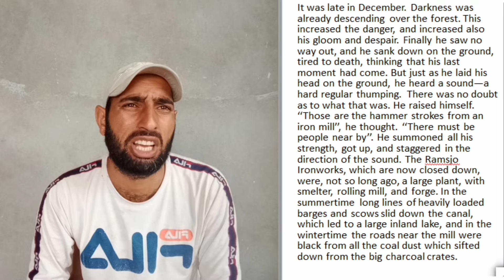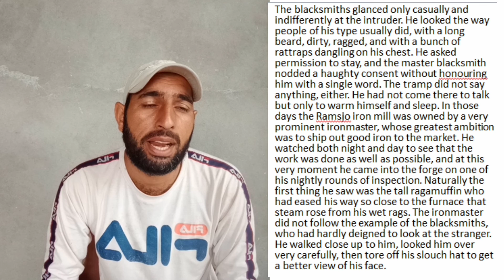Original text.... Rattrap by Selma Lageroff |New English Jkbose 12th| Part 3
The Rattrap class 12 English line by line explanation in URDU/hindi by Idress Dev
Chapter 4 of Flamingo book